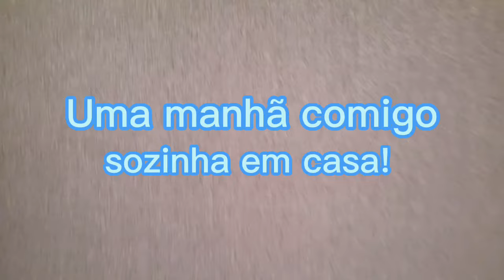Ele foi embora,fiquei sozinha bem difícil para mim!Uma manhã comigo!lelaepaulonaeuropa cafedamanha😔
Obrigada a todos que nos acompanham  gratidão a todos, e aqueles que estão chegando sejam bem vindos. 🥰

sigam a gente no Instagram:Lela e Paulo na Europa